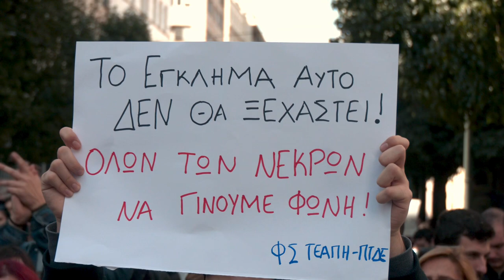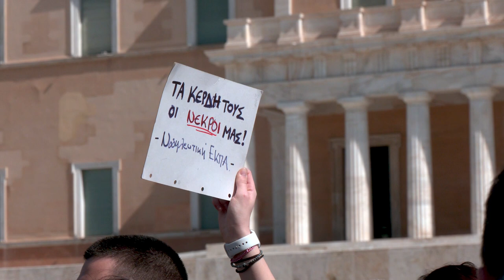Ποτάμι νεανικής οργής για το έγκλημα στα Τέμπη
Ενα απέραντο ποτάμι νεανικής οργής σχημάτισαν το μεσημέρι της Παρασκευή στην Αθήνα φοιτητές και μαθητές για το έγκλημα στα Τέμπη και τον άδικο χαμό τόσων παιδιών.

«Σήμερα το μάθημα γίνεται στον δρόμο» ήταν το μήνυμα που έδωσαν οι μαθητές και οι φοιτητές που ανταποκρίθηκαν στο κάλεσμα της Συντονιστικής Επιτροπής Μαθητών Αθήνας, των 15μελών και των 5μελών Mαθητικών Συμβουλίων και πλήθους Φοιτητικών Συλλόγων, με σχολεία και σχολές να μένουν κλειστά.